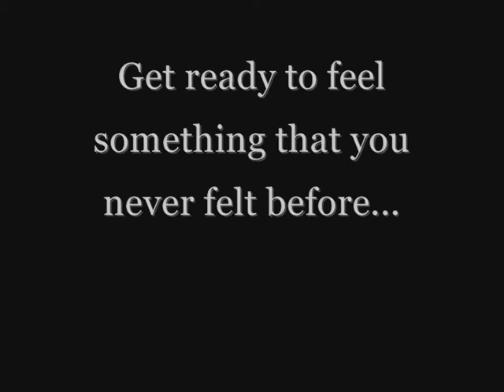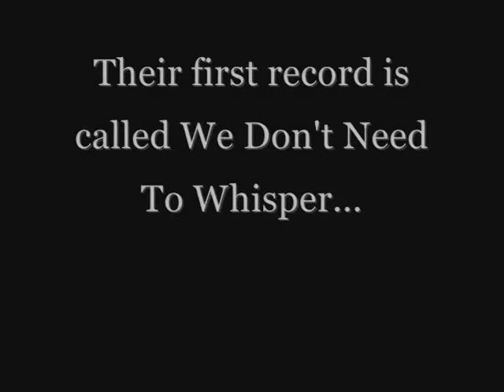Angels & Airwaves - Feel The Message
Well hello everybody.

This is the first video I've ever made. It's about the break up of Blink-182 and the beggining of Angels & Airwaves. I made it in 15 minutes. I do not personally own or claim to own any media used in this short film.